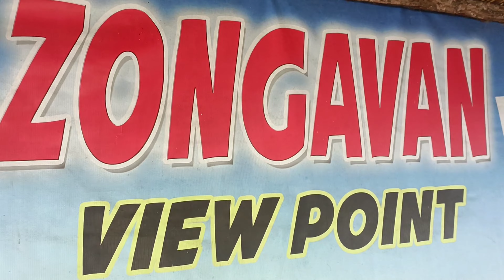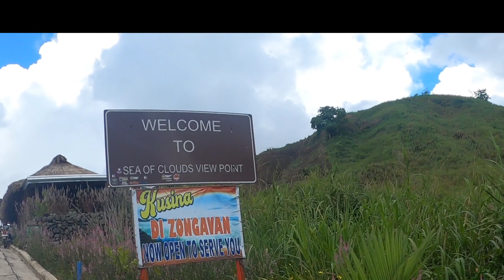Sea of Clouds View Point Nueva Vizcaya